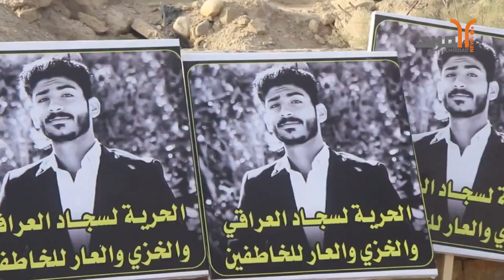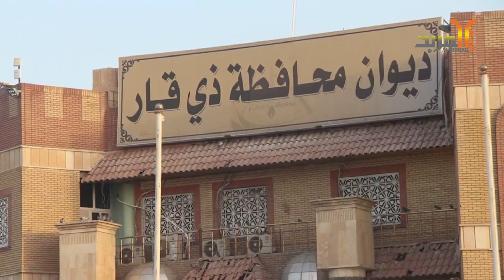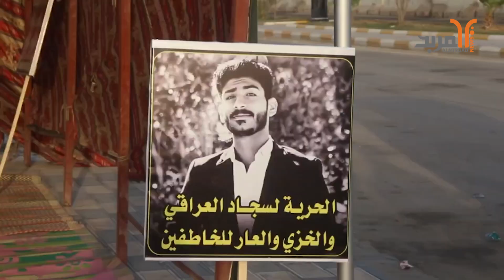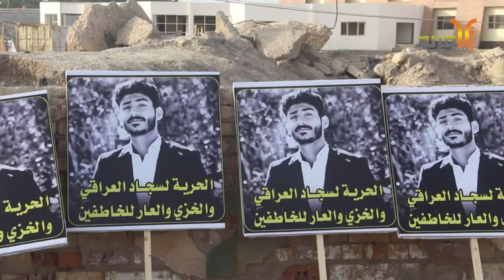اعتصام مفتوح في ذي قار يطالب بالكشف عن مصير الناشط سجاد العراقي المغيب منذ 4 اعوام